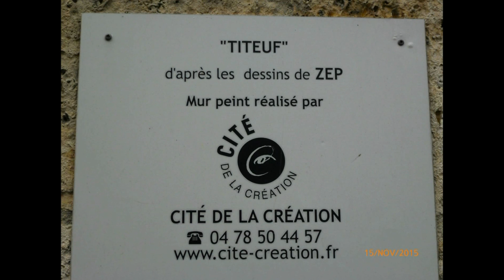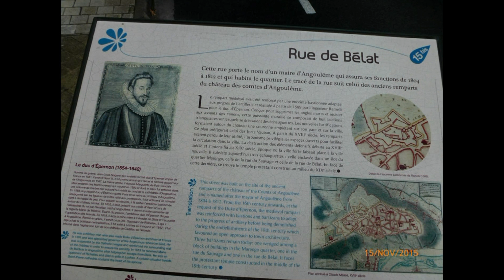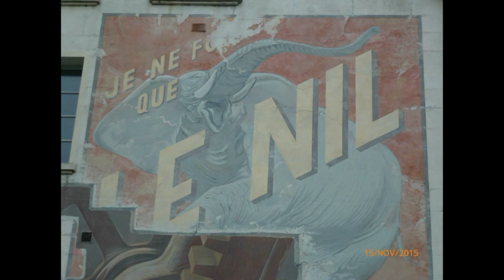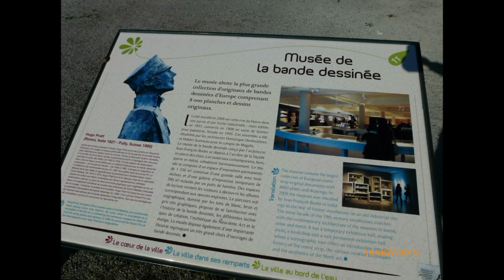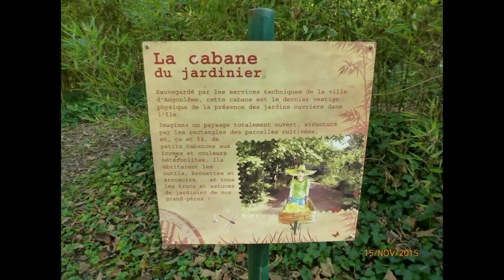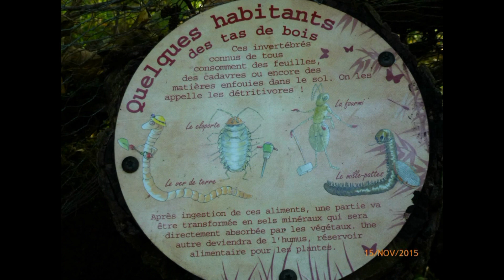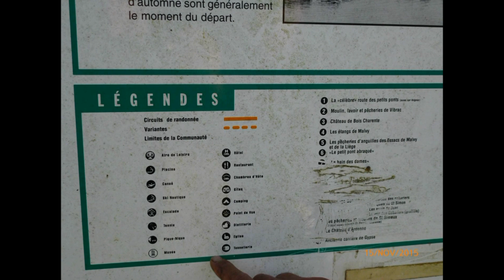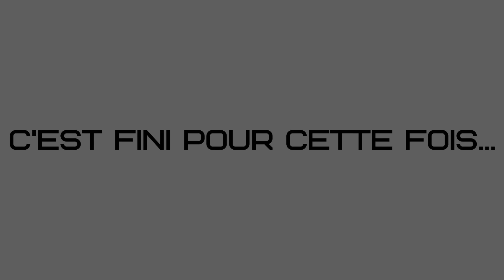#05 Angoulême Novembre 2015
0:00 Intro
0:14 Angoulême (Charente - 16)
16:06 Saint Simeux "La pêcherie-Essac" (Charente - 16)
17:00 Vibrac "Petit pont de Vibrac" (Charente - 16)